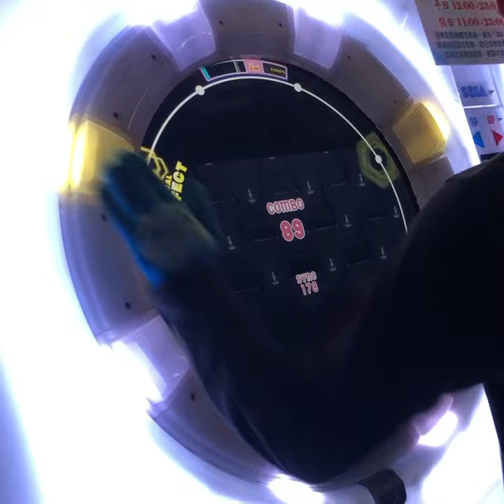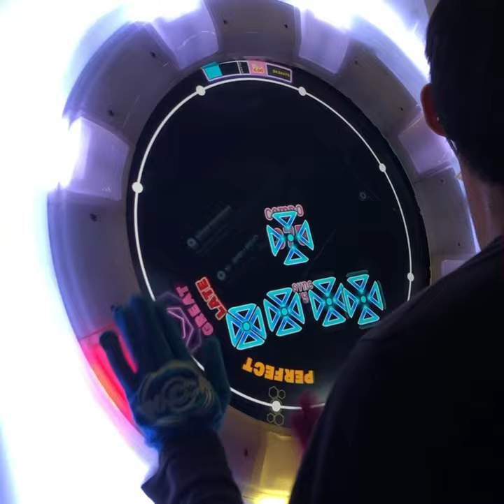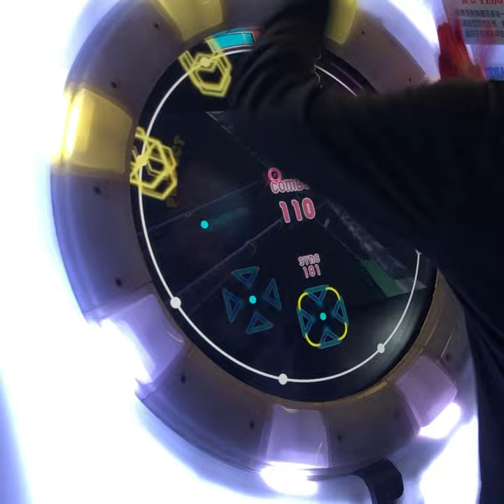【SPEED SONIC x Touch1.0】Mutation MASTER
應該有機會鳥
等SSS再放新影片上來